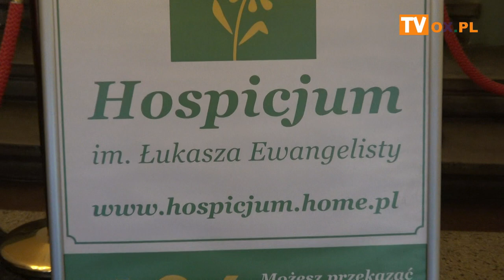[FLESZ] Koncert charytatywny "Stacja miłość" 08.02.2019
W miniony piątek (08.02) w Teatrze im. Adama Mickiewicza w
┌ Rozwiń Opis

Cieszynie odbył się XXI Koncert Walentynkowy na rzecz cieszyńskiego Hospicjum im. Łukasza Ewangelisty. Koncert przygotowało II Liceum Ogólnokształcące im. Mikołaja Kopernika w Cieszynie.